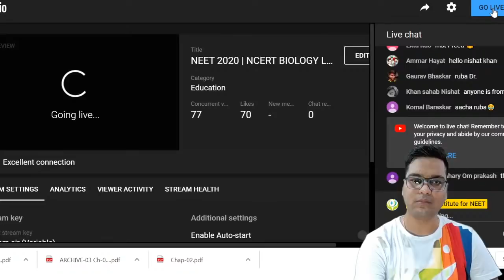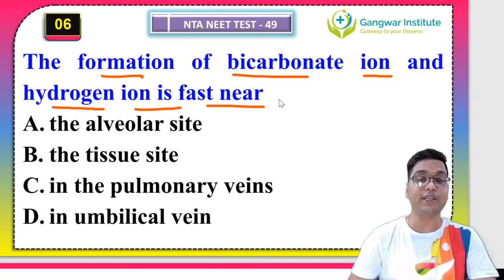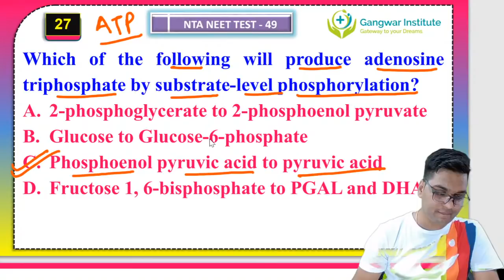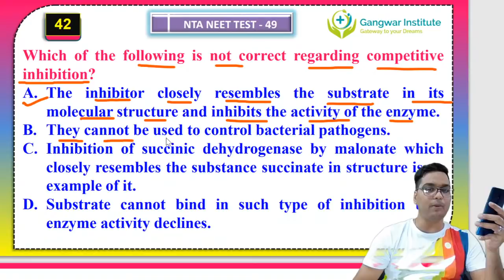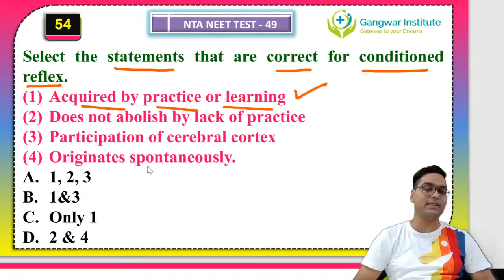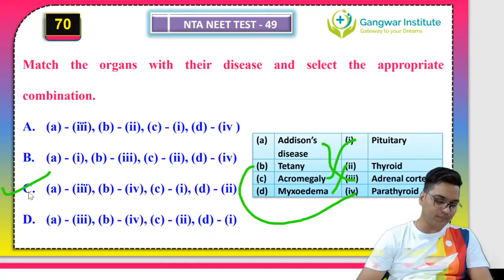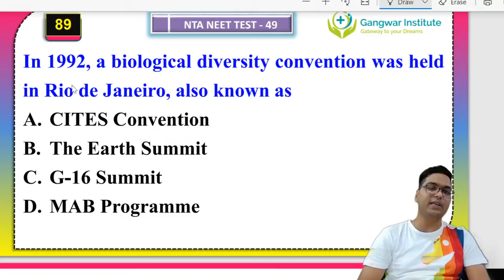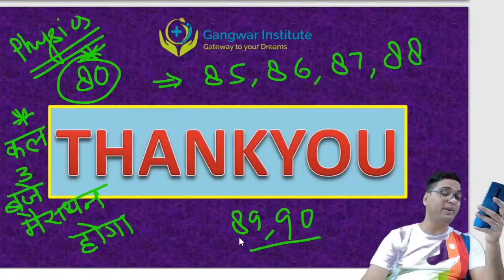NEET 2021 | BIOLOGY NTA MOCK TEST - 49 | ALL 90 QUESTIONS WITH SOLUTION | BY DR. HARIOM GANGWAR